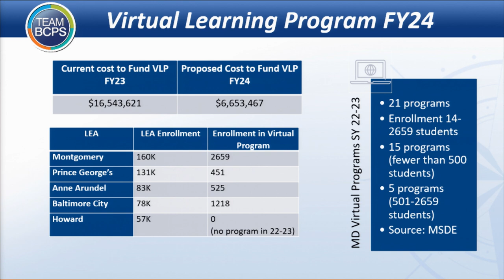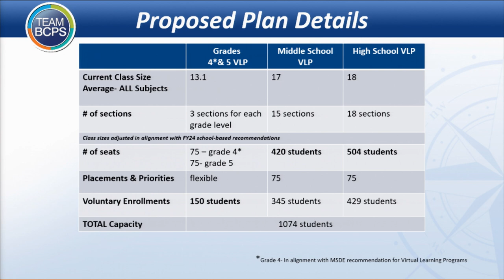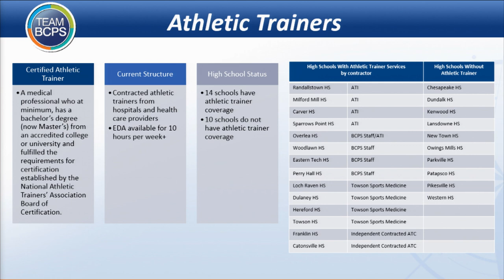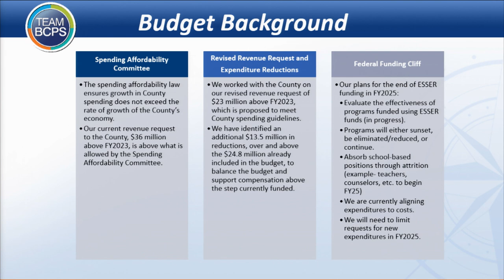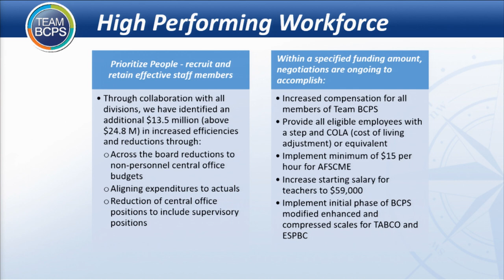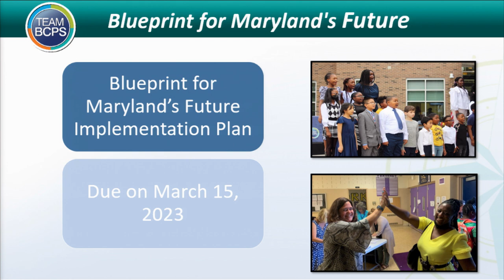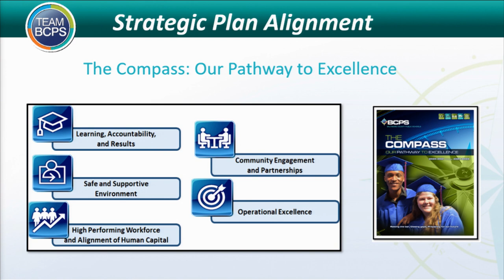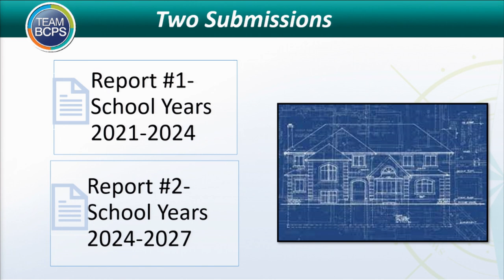Meeting of the Board of Education 2-28-23